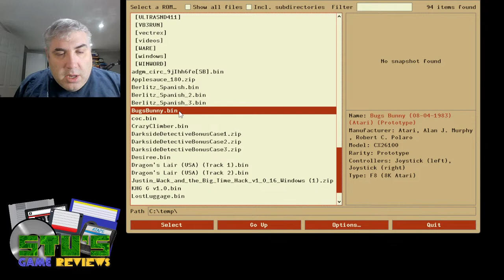Bugs Bunny (Atari 2600, 2002) - Let's Play!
Bugs Bunny was originally scheduled for release in 1983/84 but was cancelled by Atari. The game was eventually completed by its programmer Bob Polaro and released in 2002. Let's check it out!